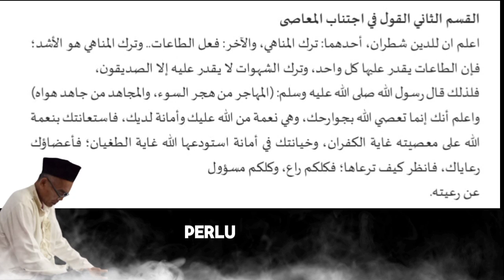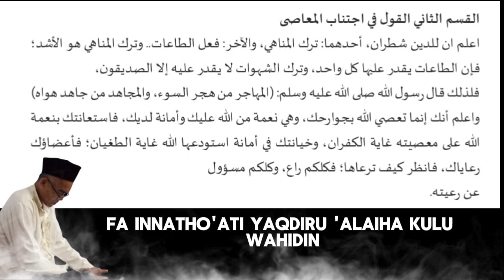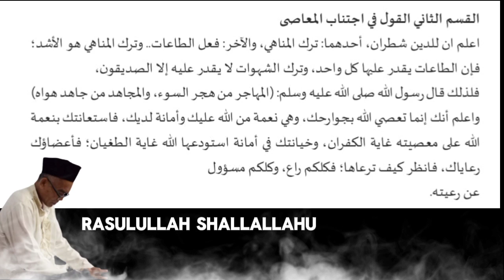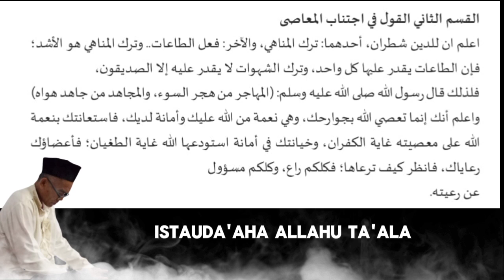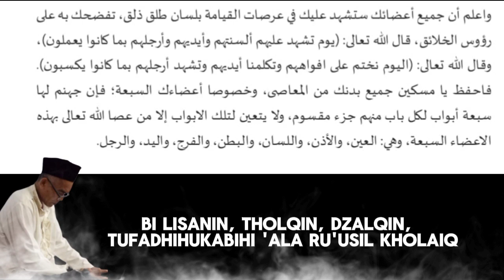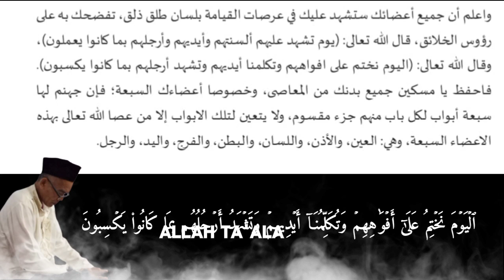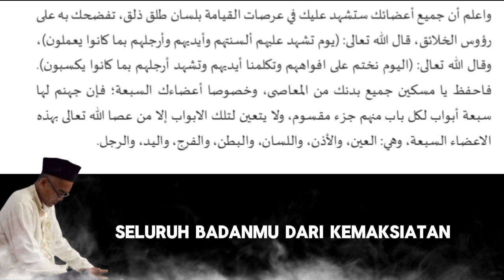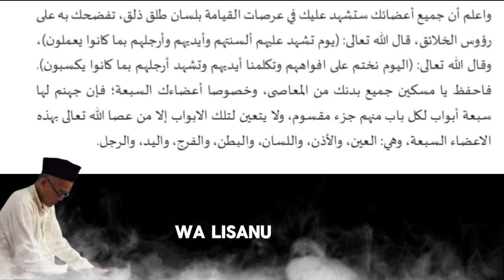Ngaji kitab Bidyatul Hidyah, Bagian-2_Menerangkan tentang Menjauhi Maksiat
Ngaji kitab Bidyatul Hidyah
Tugas Literasi Digital Kitab Kuning Menjauhi Maksiat
Syekh Nurjati Cirebon
Ketahuilah, bahwa agama Islam  terdiri atas  dua bagian: meninggalkan apa  yang dilarang dan  melakukan amal  ketaatan. Meninggalkan apa  yang  dilarang jauh  lebih sulit   karena melakukan amal   ketaatan dapat  dilakukan setiap orang, sedangkan meninggalkan syahwat hanya bisa  diwujudkan oleh  mereka yang   tergolong shid diqun. Oleh  karena itu,  Rasulullah SAW.  bersabda, “Orang yang  berhijrah adalah yang  meninggalkan keburukan, sedangkan orang yang berjihad adalah yang  berjuang melawan  hawa  nafsunya.” Ketahuilah bahwa  ketika engkau  bermaksiat sesungguhnya  engkau  melakukan  maksiat  tersebut  dengan  anggota  badanmu padahal ia merupakan nikmat dan  amanat Allah  yang  diberikan kepadamu. Mempergunakan nikmat Allah dalam rangkat bermaksiat kepada-Nya adalah puncak kekufuran. Dan berkhianat terhadap amanat yang  dititipkan Allah  kepadamu betul- betul  merupakan perbuatan yang  melampaui batas. Anggota badanmu adalah rakyat atau  gembalaanmu,  maka  perhatikan  dengan  baik   bagaimana  kamu menggembalakan mereka.

Masing-masing kalian adalah pemimpin dan  setiap pemimpin  bertanggung  jawab   atas   yang   dipimpinnya.  Sadarlah  bahwa  semua anggota badanmu akan  menjadi saksi  atasmu pada hari  kiamat dengan lidah yang fasih.   Ia  akan   menyingkap  rahasiamu  di  hadapan  semua  makhluk. Allah   Swt. berfirman,

“Pada hari  dimana lidah, tangan, dan  kaki  mereka menjadi  saksi  atas perbuatan yang  kalian lakukan” (Q.S. an-Nur: 24)

Allah  Swt  juga berfirman, (Q.S.  Yasin:   65)

“Pada hari ini, Kami  tutup mulut mereka sedangkan tangan mereka berbicara pada Kami  dan kaki   mereka  menjadi   saksi   atas   apa   yang   mereka  kerjakan”   (Q.S.  Yasin:   65).

Oleh  karena itu, peliharalah semua anggota badanmu dari  maksiat, khususnya tujuh anggota badanmu karena neraka Jahannam memiliki tujuh pintu. Masing-masing mereka mempunyai  bagian tersendiri. Yang  masuk ke  dalam pintu-pintu neraka Jahannam  itu  adalah  mereka yang   bermaksiat kepada  Allah   Swt.  dengan tujuh
anggota badan tersebut, yaitu mata, telinga, lidah, perut, kemaluan, tangan, dan  kaki.